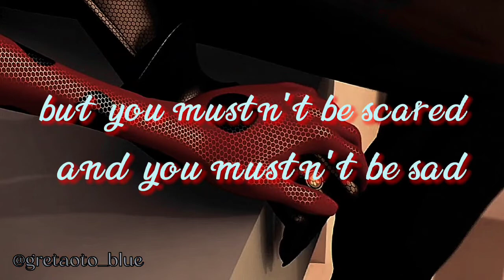Miraculous Ladybug Op | LoFi version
Hello Charming people!

I made this lofi based on my cover, and I know... there are some MLB Lofi out there 👀 I wanted to make it for fun ✨